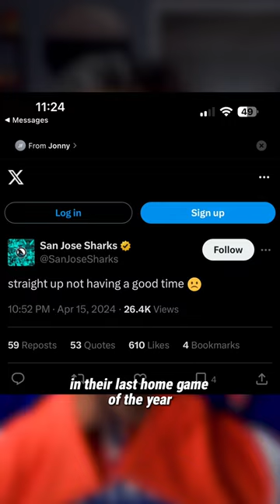Oilers are AUTOMATIC in FINAL home game of the regular season!